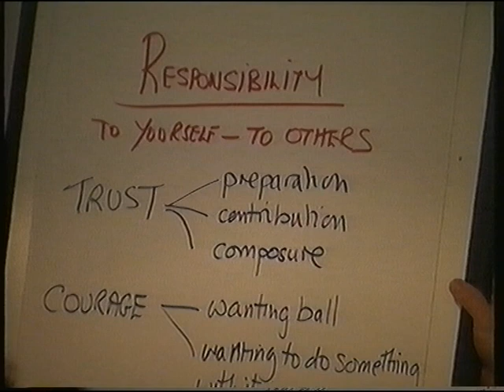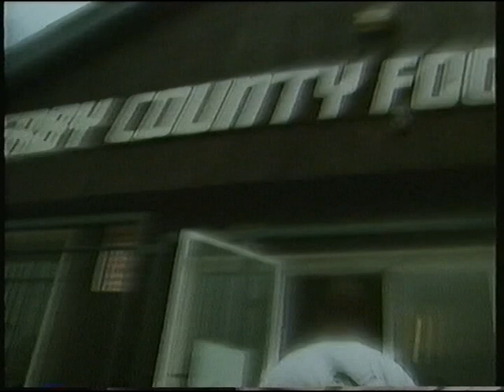Derby County Season Review 1997/98 - Vol 1 - The Pride And The Passion